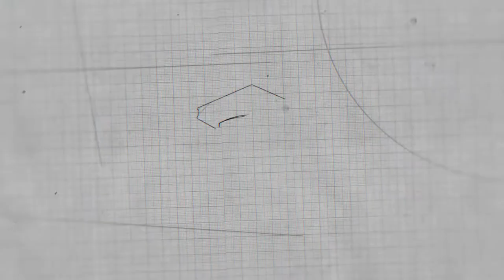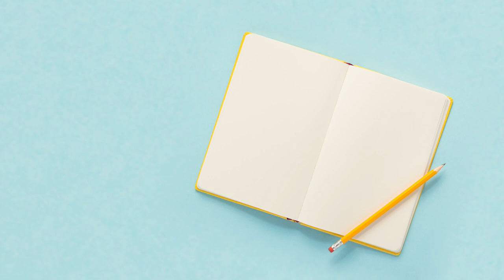How to Promote Your Book With Podcast Author Interviews - Booking, Selling, & Growing Book Sales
Did you know one of the BEST methods of book promotion is podcasts? If you’re an author and you’re not booking podcasts to promote your book, this video is for you!

Booking podcasts is not just a tactic that Self-Publishing School used to sell Chandler Bolt’s book “Published.” This tactic is also something we teach our students to do so they can book gigs all so they can:

- Sell more books
- Share their message
- Grow revenue from their book

In this video, CEO and Founder of SPS, Chandler Bolt, shares how to use podcasts to book author interviews and promote your book, including:

- The importance of podcast interview book tours
- Livestream and YouTube interviews
- Getting clear on your hook
- Focusing on outreach for publicity

No matter where you are in your book launch, this tactic is one to learn!

At Self Publishing TV, we teach you how to write a book and become a best selling author as you master the art of writing and self publishing.